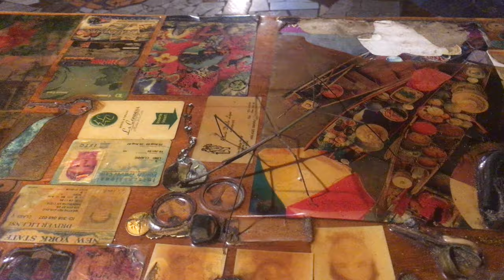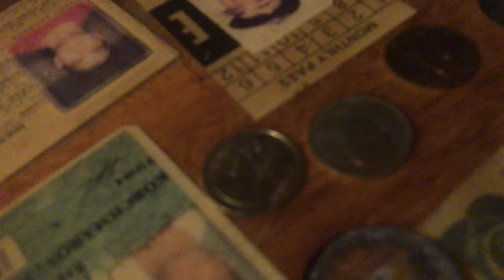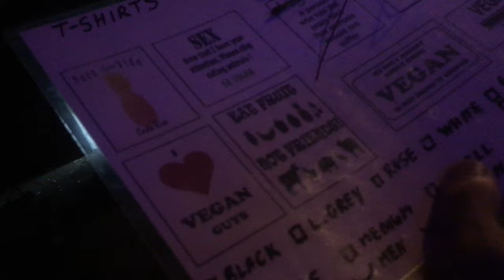Stick Insect Costa Rica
Read my new book Return to the Gentle Sea: For the Love That Lives in Everyone with foreword by Mango Wodzak and don't forget to write a review.

Vote for me on the Author Academy Awards. Page 6, General Non-Fiction category.

Sign up for my free newsletter and get the free interactive ebook The Guru's Guide to Spiritual Enlightenment